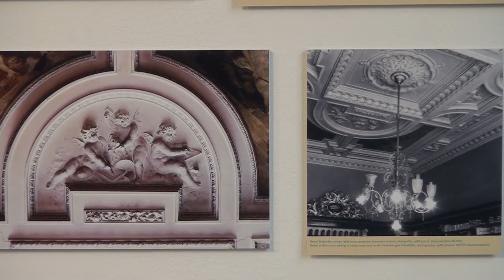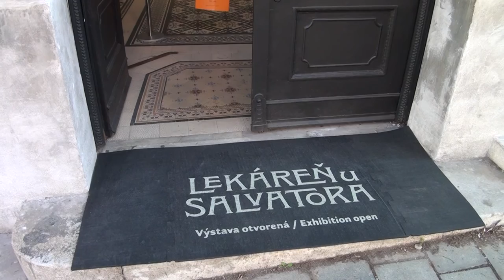Čo má spoločné bratislavská lekáreň a Titanic?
Hlavné mesto otvorilo po 25 rokoch pre verejnosť Lekáreň u Salvádora na Panskej ulici. Na výstave sme sa dozvedeli, čo má spoločné s Titanicom. A verte, fotografie, ktoré tam nájdete to nie sú .